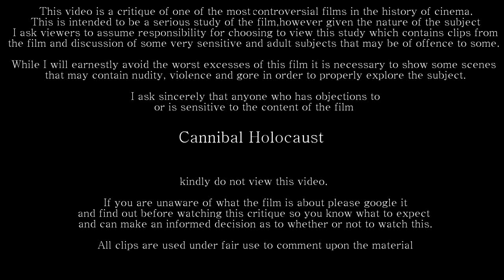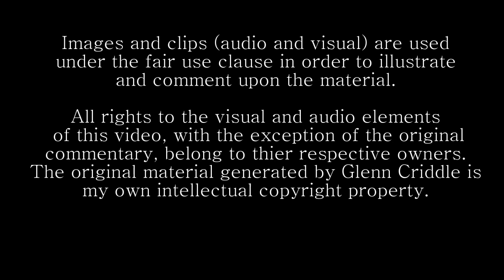Cannibal Holocaust Critique Part 3.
Contoversy, Censorship and a Few Thoughts.
A  look at some of the censorship issues this film faced and the most criticised aspects of what is one of the most controversial films of all time.

Non web information sources...
'Cannibal Holocaust' 1980 directed by Ruggero Deodatto. Grindhouse Releasing

'Deodatto and Kerman Commentary' Grindhouse Releasing's Cannibal Holocaust DVD extra.

'Interview with the Director'  DVD extra on the EC Entertainment release of Cannibal Holocaust

'Meat is Murder. An Illustrated guide to Cannibal Culture' by Mikita Brottman (Creation Books)

Killing for Culture, An illustrated history of Death and the Mondo Film' By Kerekes & Slater (Creation Books)